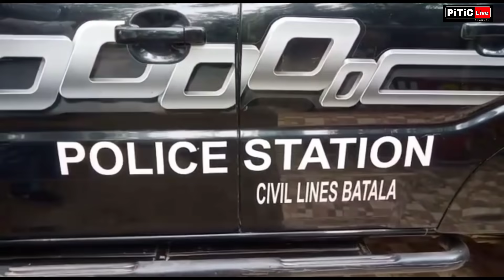ਚਾਰ ਬੰਦੇ ਦਸ ਜਨਾਨੀਆਂ ਇਕੱਠੇ ਕਰ ਰਹੇ ਸੀ ਗ ਲਤ ਕੰਮ ਭੱਠੀ ਚੱਲਦੀ ਫੜੀ चार आदमी दस औरत एक साथ पकड़े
Batala story hotel